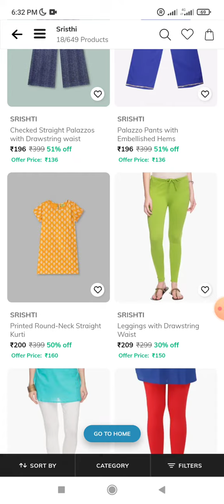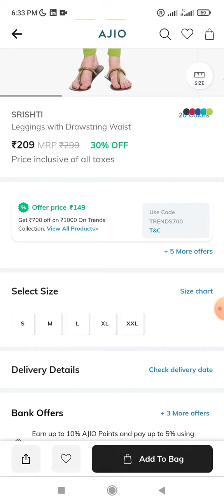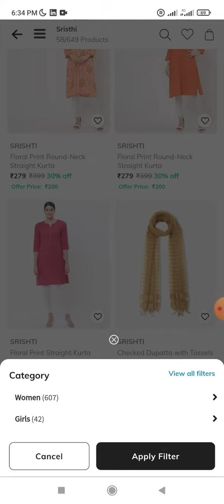Ajio today offers leggings ₹150 only | Ajio how to apply coupon | ajio Kurtis at ₹150 only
min bill ₹1000

min bill ₹1000